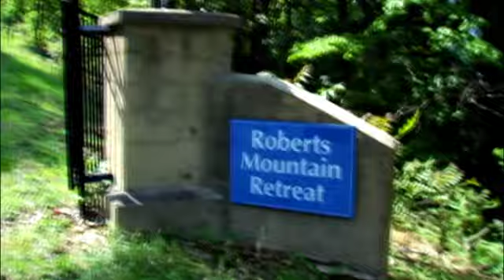Spirit Space Extended Trailer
A Film Documentary for your spiritual awareness.. SPIRIT SPACE continues where "What the Bleep Do We Know" and "The Secret" end. In this beautifully produced film we explore the latest developments in Life After Death, Reincarnation, The Spirit World and Quantum Physics in regards to our own consciousness . Featuring Fred Alan Wolf, Edgar Mitchell, Laurie Monroe and Don Miguel Ruiz.